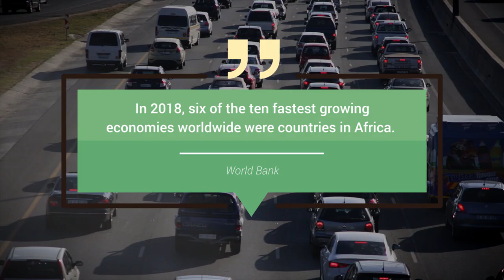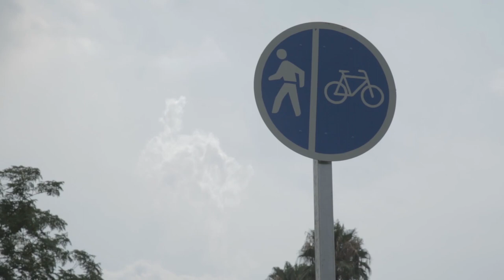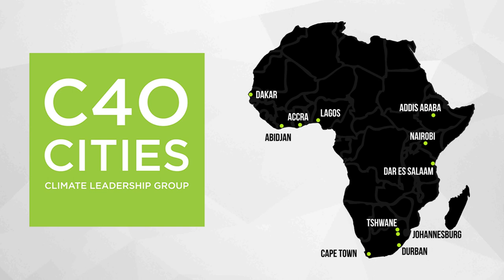C40's Climate Action Planning Africa Programme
Eleven C40 member cities in Africa have pledged to deliver their contribution to the Paris Agreement on climate change by developing robust, evidence-based, long term climate action plans. These cities are being supported by C40’s Climate Action Planning Africa Programme, which is funded by the German Federal Ministry for the Environment, Nature Conservation and Nuclear Safety, the Danish Federal Ministry of Foreign Affairs, Cities Alliance and the Children's Investment Fund Foundation.

By December 2020, all 11 participating cities will publish ambitious but implementable climate action plans that set them on a pathway to becoming low carbon, climate resilient, sustainable and inclusive cities by 2050.

Through this work, these C40 cities are positioning themselves as global climate change leaders, ready to enable and take ambitious climate action for a better future for all.